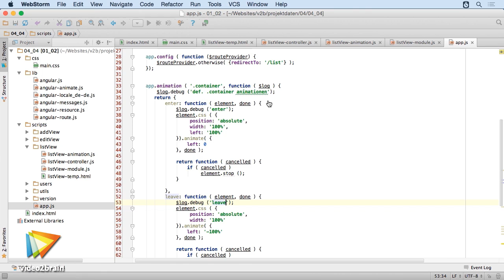Benutzergetriebene Anwendungsentwicklung mit AngularJS Tutorial: Trailer |video2brain.com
Komplettes Video-Training Sehen und lernen Sie in diesem Video-Training, wie mit Hilfe von in AngularJS ein professionelles Applikationsframework entsteht, das ereignisgetrieben gesteuert wird. Sie erzeugen dabei eignene Views und Komponenten. Auch die Erstellung und die Philosophie von Animationen wird ausführlich erläutert.
Dieses Tutorial ist ein Auszug aus Saban Ünlüs neuem Video-Training „Benutzergetriebene Anwendungsentwicklung mit AngularJS. Routen, Direktiven, Filter, Animationen.“